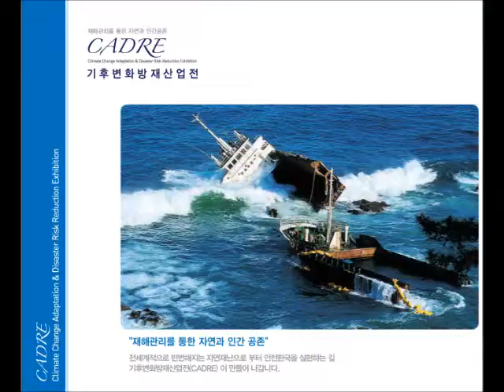기후변화 방재산업전1